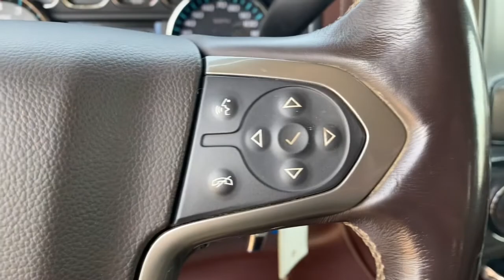2018 Chevrolet Silverado 2500HD Knoxville, Pella, Oskaloosa, Ottumwa, Pleasant Hill, IA 226412A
Cajun Red Tintcoat Used 2018 Chevrolet Silverado 2500HD available in Pella, Iowa at Pella Chevy Buick GMC. Servicing the Knoxville, Oskaloosa, Ottumwa, Pleasant Hill, IA area.
2018 Chevrolet Silverado 2500HD High Country - Stock#: 226412A - VIN#: 1GC1KXEY3JF118175

At Pella Motors our vast selection of Pre-Owned vehicles along with competitive pricing and financing options equals great deals and savings for you!Recent Arrival! 2018 Chevrolet Silverado 2500HD High Country Cajun Red Tintcoat 2018 Chevrolet Silverado 2500HD 4D Crew Cab High Country Duramax 6.6L V8 Turbodiesel Allison 1000 6-Speed Automatic 4WDAs the owner of Pella Motors, Craig Ford strives to be an active member of the surrounding communities and is constantly active in different community events. Pella Motors is a family owned dealership, which is shown in our small town atmosphere at the dealership. Craig is a Veteran of the U.S. Army and proudly supports our troops and veterans.Awards:* 2018 KBB.com 10 Most Awarded Brands